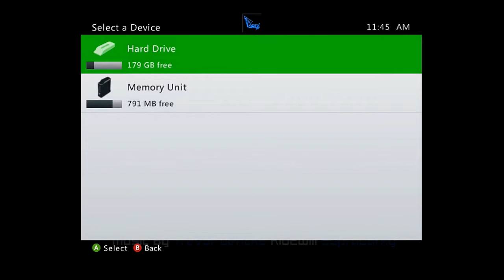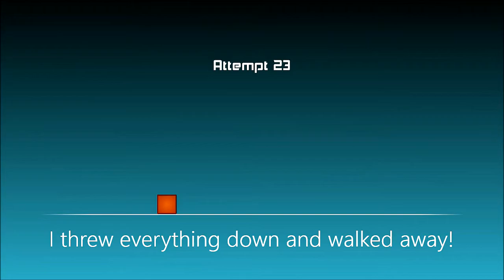The Impossible Game! #1/Penguin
Hope you guys enjoy!!! How many likes can we break?
Have a great day!!! :)